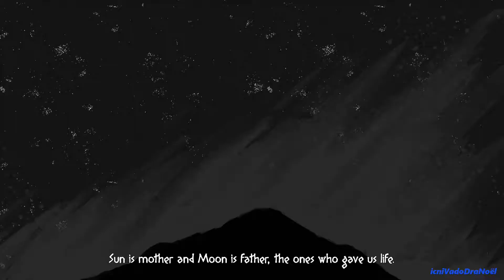Mulaka | Video Recensione a spasso coi Tarahumara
Mulaka è un action Adventure ricco di atmosfera. Il combat system è semplice, ma i buffi Npc e le fasi platform mutano il ritmo di gioco e mettono allegria.